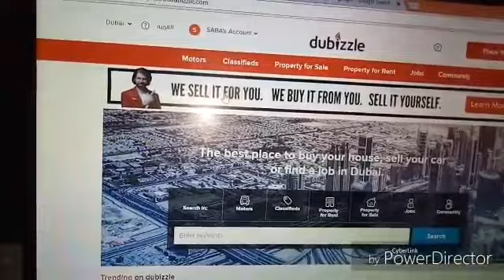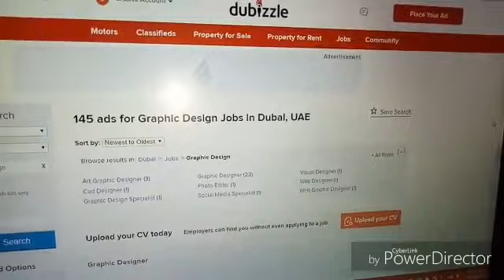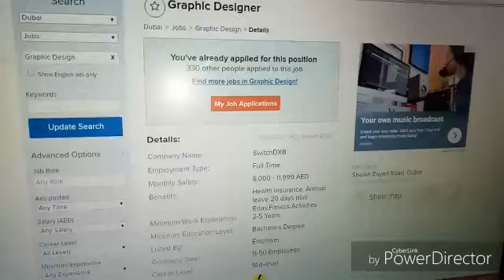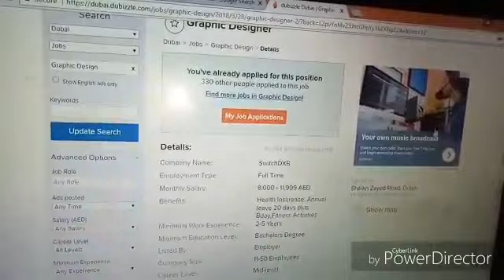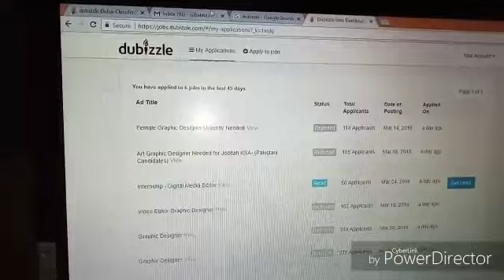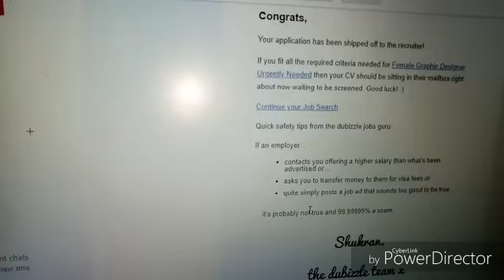HOW TO CHECK ONLiNE DUBAi JOB STATUS PROCESS 2018 REAL OR FAKE DUBAi JOB PORTAL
BEST VIDEOOXXXX
LIKE MY VIDEO nd SHARE